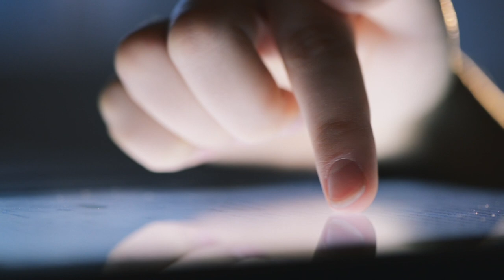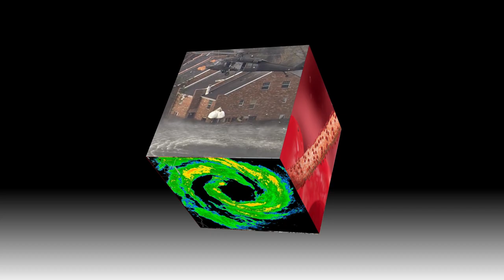ASU KEDtalk: Solving the Unsolvable Problem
“Bound to fail.” “Impossible.” “Can’t be done.” The first of many times Nadya Bliss heard these phrases was when she was a 5-year-old trying out for ballet in the former Soviet Union. These same phrases are used to describe many of the current seemingly-unsolvable “wicked” problems, ranging from information security to the spread of infectious disease. Bliss is not deterred by these nor the claim that these problems are too complicated to solve.

As the director of Arizona State University’s Global Security Initiative, she is resolved to tackling these “wicked” problems. To do so effectively, she suggests embracing complexity, not rejecting it out of fear of failure, and integrating understanding from a broad range of fields and disciplines.
Produced by Knowledge Enterprise Development